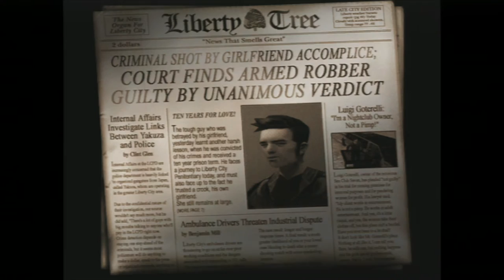GTA 3 br MACGames mac